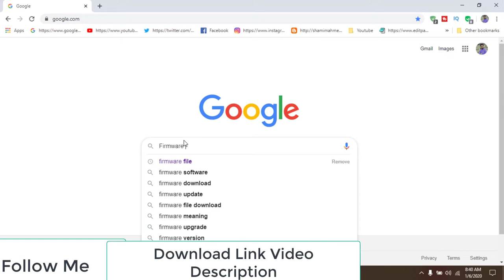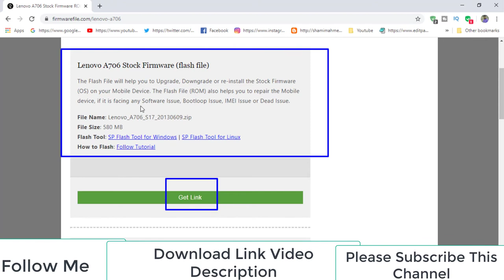Download Lenovo A706 Stock Firmware ( Flash File )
How To Download Lenovo A706 Stock Firmware ( Flash File )